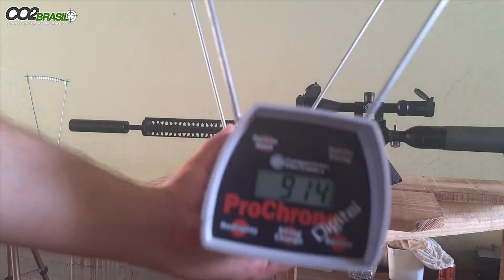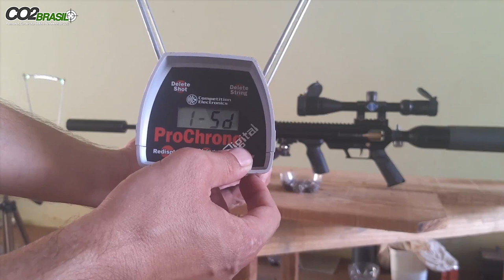Ainda não tem nome... CAÇADORA 27 POLEGADAS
Prezados amigos,